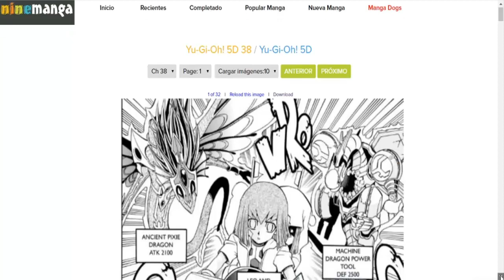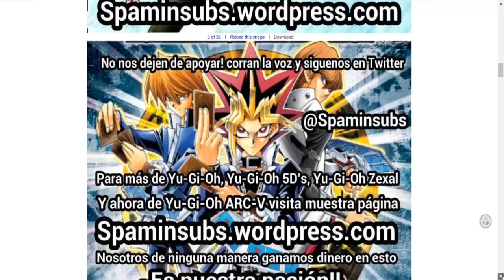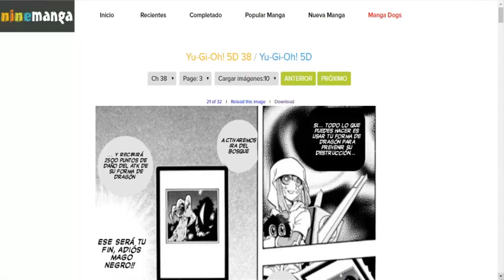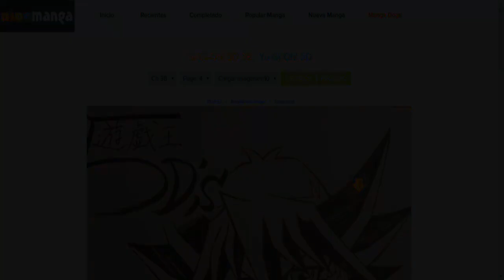BATALLA DEL CAPÍTULO FINAL | Yu-Gi-Oh! 5D's Manga Tomo 5 Capítulo 38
¡El duelo entre Yusei y los gemelos Rua y Ruka llega a su punto clímax! ¿¡Quién ganará la batalla!?